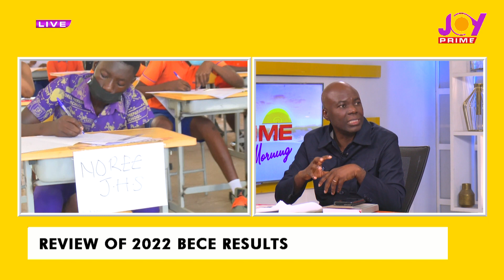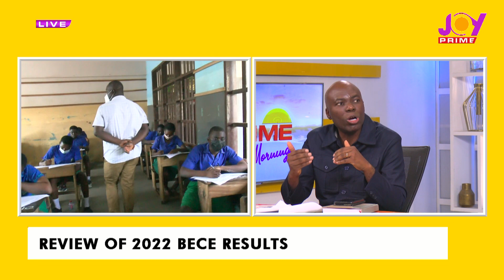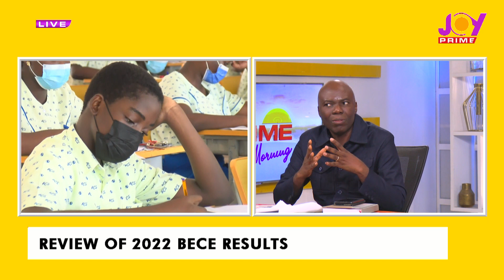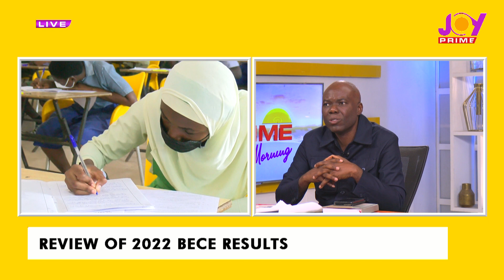WAEC explains BECE grading system